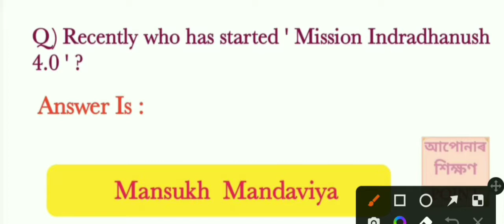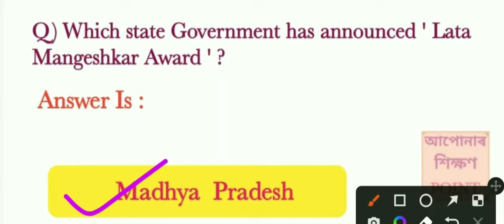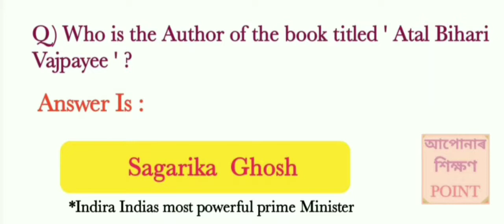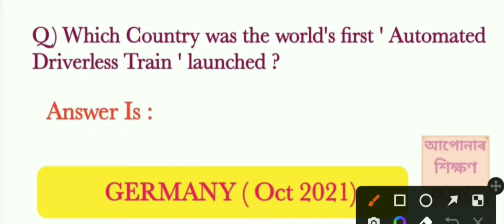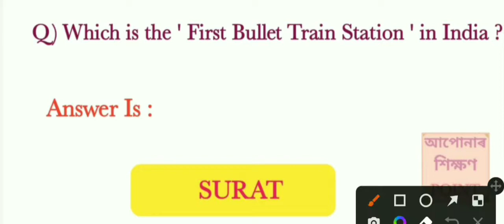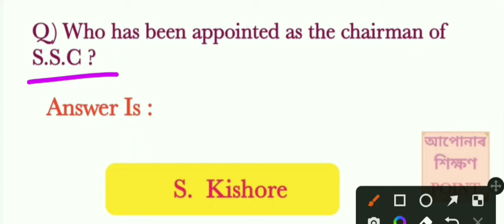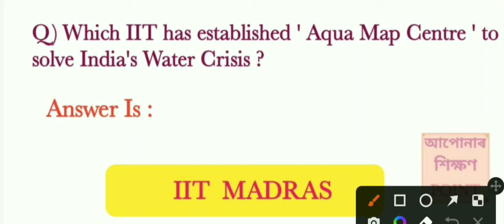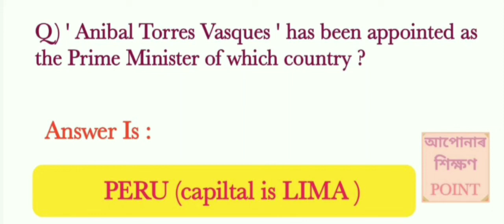current affairs 2021-22/ english to assamese gk/ assamese gk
Your quaries

Current affairs for Assam police ab/ub exam

general knowledge for Asssm agriculture exam
general knowledge for Asssm forest exam

general knowledge for Asssm health exam

general knowledge for Asssm handloom & textile

 Current affairs for  Assam Vatenairy exam

general knowledge for Asssm vatenairy exa

general knowledge for Asssm irrigation exa

general knowledge for Asssm pnrd exam

general knowledge for Asssm pwd exam

general knowledge for Asssm water resource

general knowledge for Asssm highcourt exam

general knowledge for Asssm secratariat exam

 Current affairs for Assam TET exam

general knowledge for Asssm social wealfare exam

general knowledge for Asssm Pet exam

general knowledge for bank exam